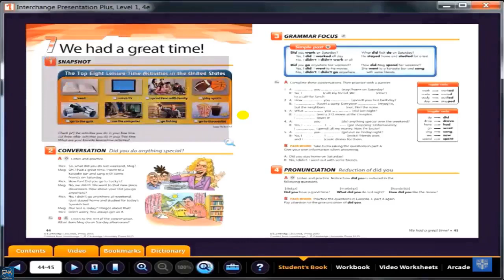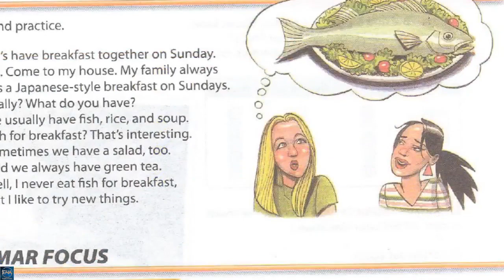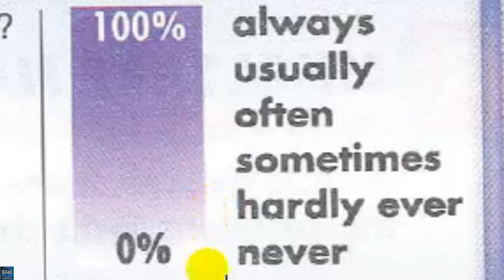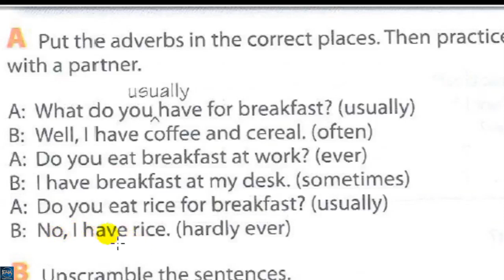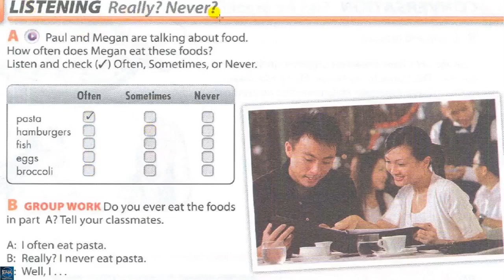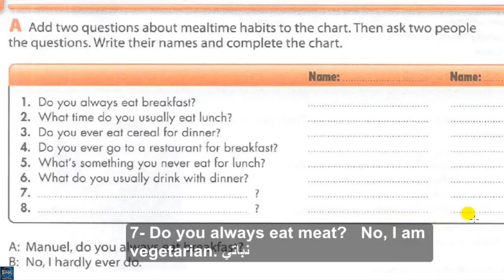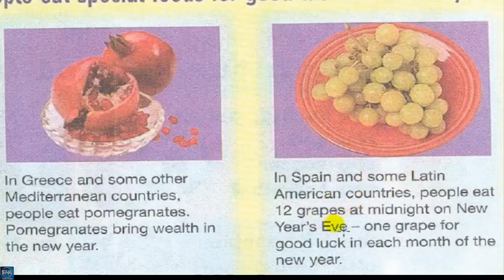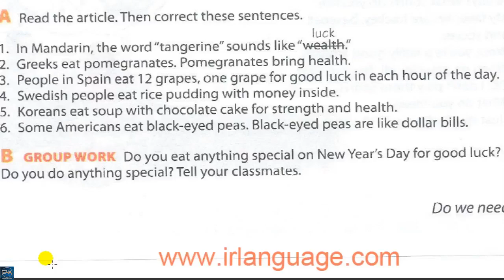interchange Intro Book- unit 9 part 2 - level 1(pour les Francais+ English for All)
The video includes explaining unit 9 part 2 of Interchange Intro + the present simple adverbs of Frequency power point + vocabulary of unit 9 part 2